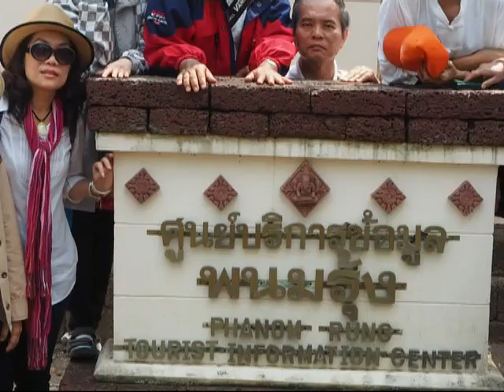ฮักบุรีรัมย์